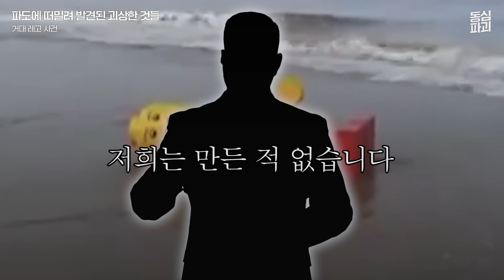파도에 떠밀려온 10M짜리 거대 새우 잡았습니다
✒아직도 안 샀다면, 지금 바로 장바구니에 담으세요

✒이 아이템 하나로 차원이 달라집니다.

파도를 타고 등장한

바다 속의 믿을 수 없는 것들

딱! 집중!